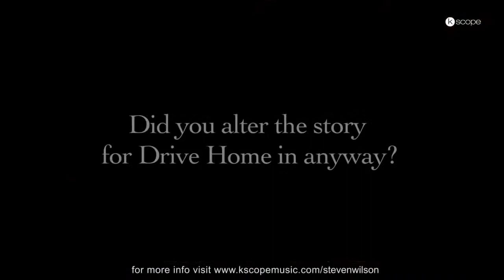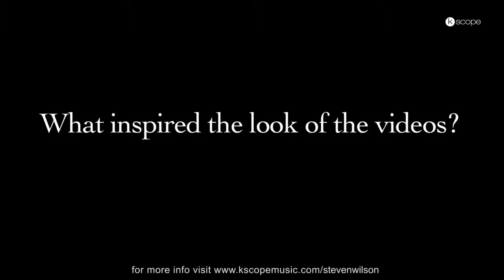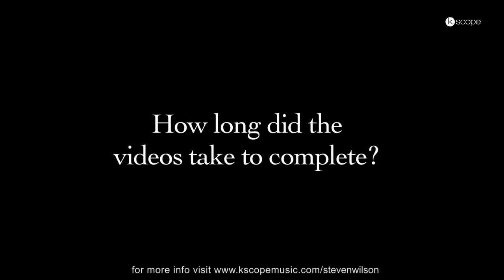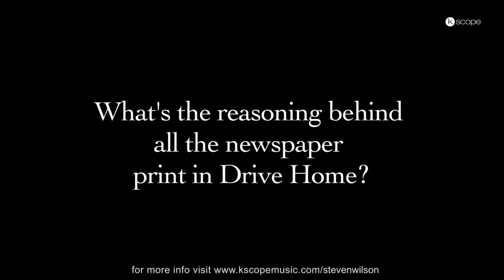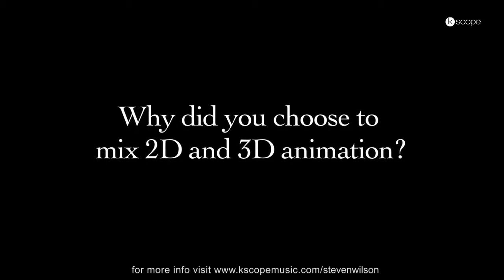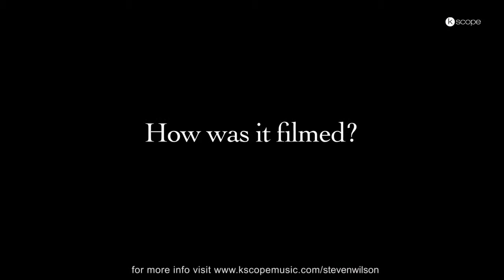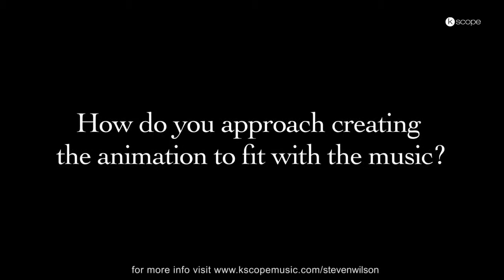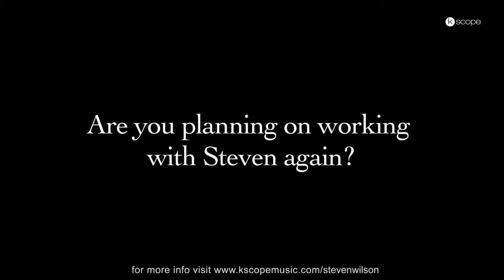THE MAKiNG OF 'DRiVE HOME'